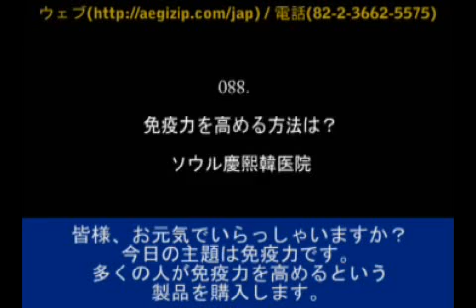088．免疫力を高める方法は？ イビョンサム慶熙韓医院の韓方医学博士のイビョンサムです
韓国の独自な漢方医学を韓方と呼びます。

免疫力は病気に対して抵抗する力のことだ。しかし、特定した一つの食べ物やサプリメント、または薬物で免疫力を高めるのは不可能だ。韓方医学では外部の病原物質に対抗する力である正気が満ちているとき、免疫力が一番最適の状態になると話す。陰陽、水火、気と血が全部平衡と調和の取れたときが体と心に最も良い状態だ。全ての薬物は必ずそれを目的として処方されるべきだ。

イビョンサム慶熙韓医院長イビョンサム博士
電話：82－2－3662－5575